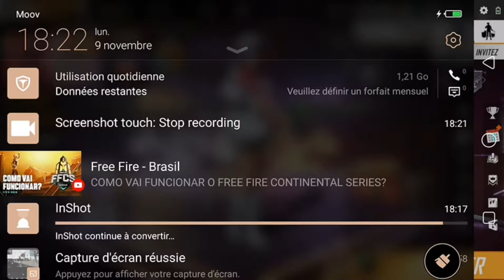GARENA FREE FIRE COMMENT MIEUX JOUER AVEC DÉSERT AIGLE EN FREE FIRE || headsoot aigle désert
Training Mode Deagle One Shot

deagle ont shot